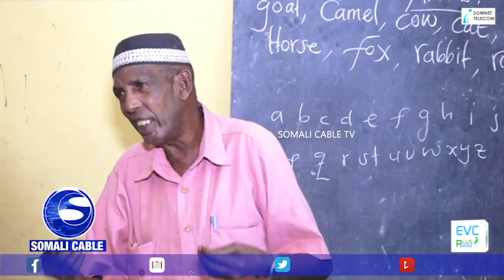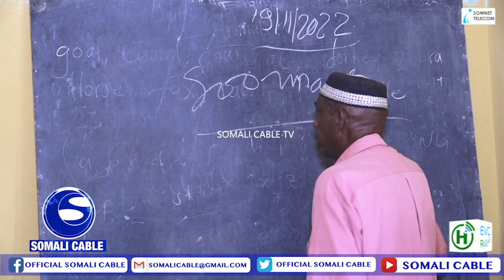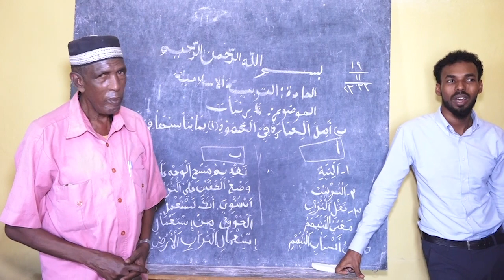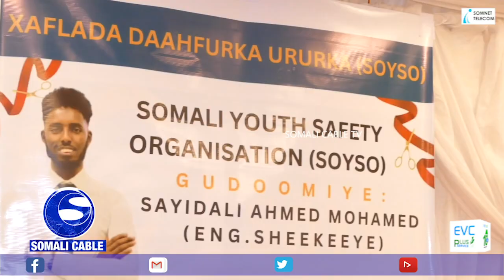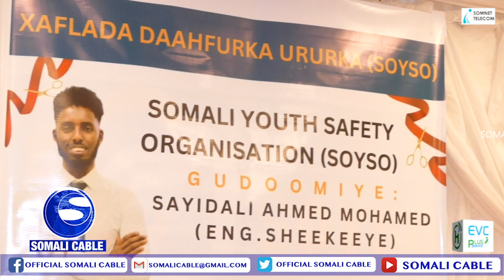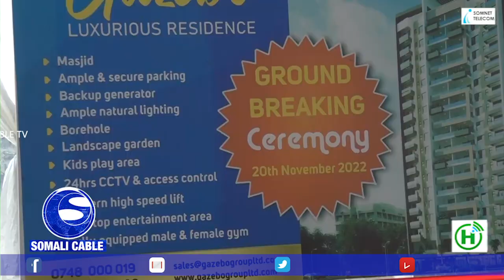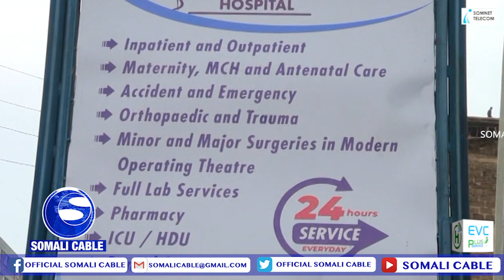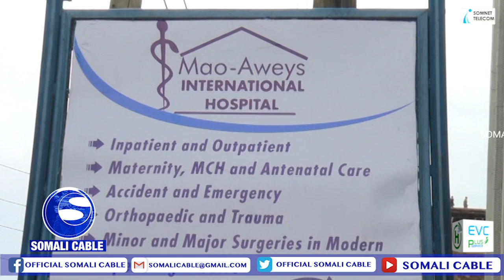WARARKA SOMALI CABLE TV IYO CABDIFITAAX MACALIN NUUR 21 11 2022